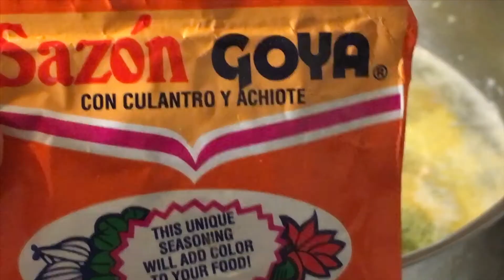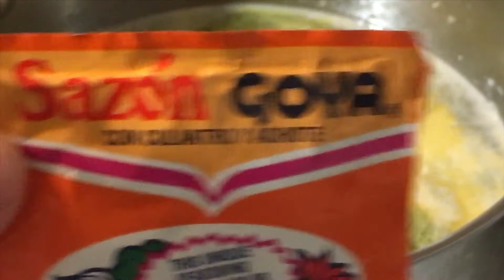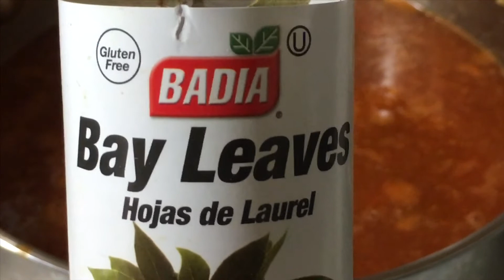How to make chicken stew | Pollo Guisado | Puerto Rican Recipe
Pollo Guisado Recipe:
Oil (olive, avocado, vegetable or canola oil)
1 tablespoon of minced garlic
2 lbs of boneless chicken breast
4 cups of water
4 teaspoons of chicken bouillon
Garlic salt
Garlic powder
Onion powder
1 teaspoon of Goya Adobo
3 large bay leaves
3 medium size potatoes
2 large carrots
1 packet of Goya Sazon with Culantro y achiote
1 (6oz.) Can of tomato paste
5-6 tablespoons of Sofrito- this amount depends on your taste. If you are not using my sofrito recipe then add one tablespoon at a time until you reach your desired taste. Here's the link to my Sofrito Recipe video

Any information related to food, safety, cooking, recipes, etc. are my mine/ our opinions only. The Linz are not liable and/ or responsible for any advice, service, or product you obtain through this video.